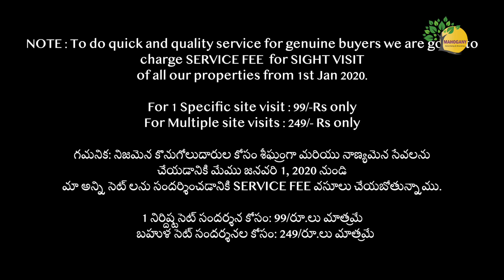G+1 Independent House for sale at Hyderabad | BL73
Location : Boduppal

Highlights :

102 Sq.yds, North Facing
G+1 House
2 bhk  in ground floor
2 bhk in 1st floor
Price : 75 Lkhs (Negotiable)
30ft front
Possession in 15 Days
Well Constructed
Full Bore water& Drinking water

1 నిర్దిష్ట సైట్ సందర్శన కోసం: 99/రూ.లు మాత్రమే